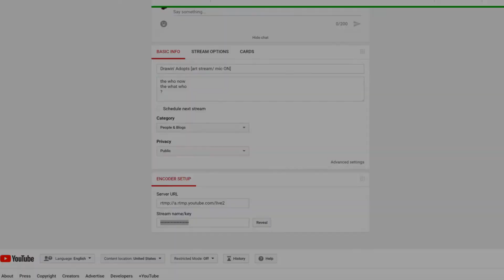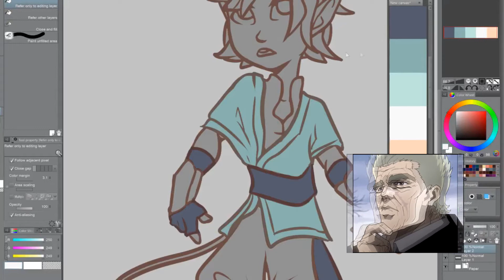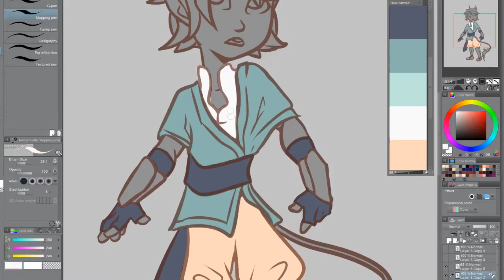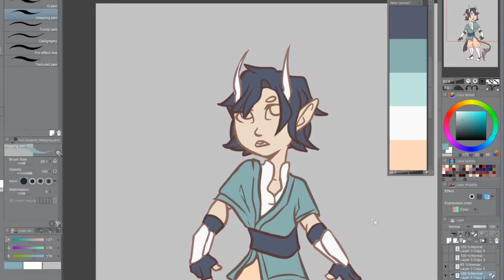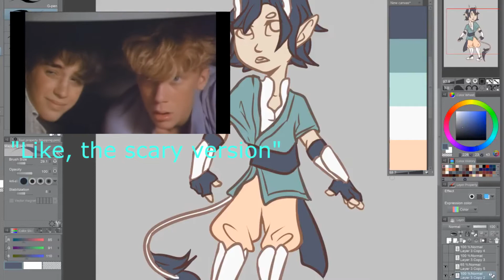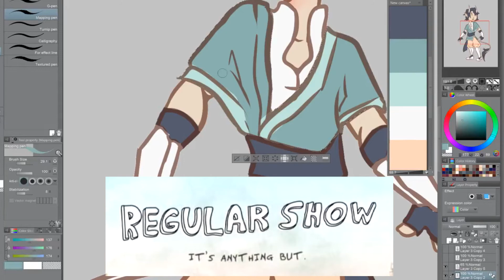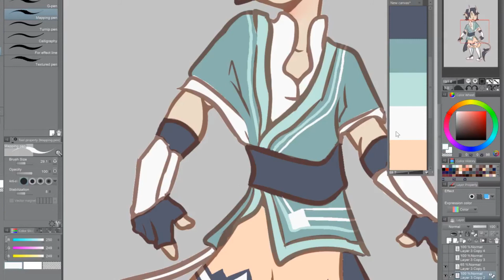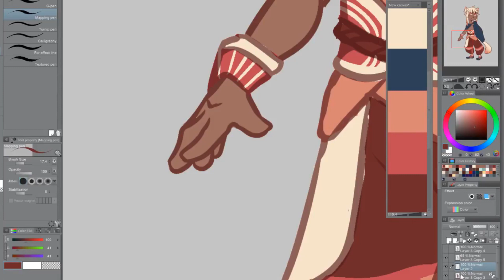Weird Science [stream highlights]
oh dang right in time for new years
here's some highlights of one of my streams (all the full streams are unlisted in a playlist now)

anyways check out that janky, crappy editing
maybe I'll get better when I do more of these